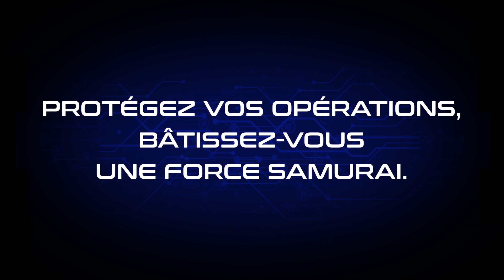SamurAI robot trieur Machinex - Lakeshore Recycling Systems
Regardez le robot trieur de Machinex en action au centre de tri de Lakeshore Recycling Systems à Chicago.